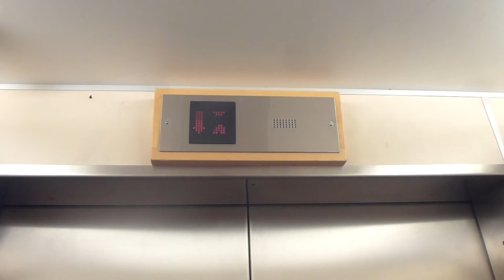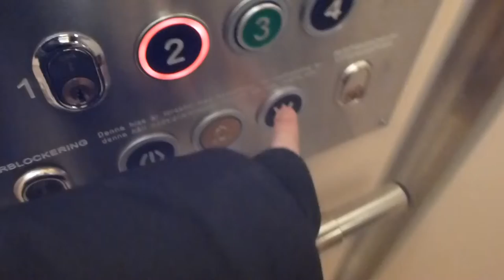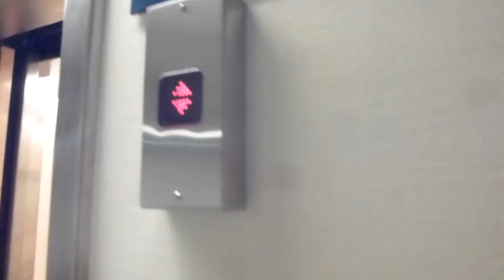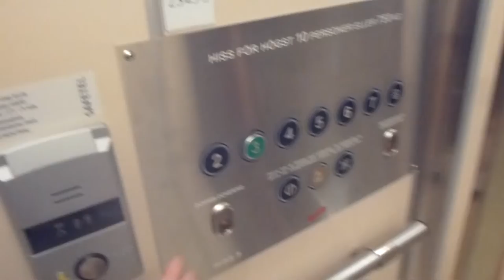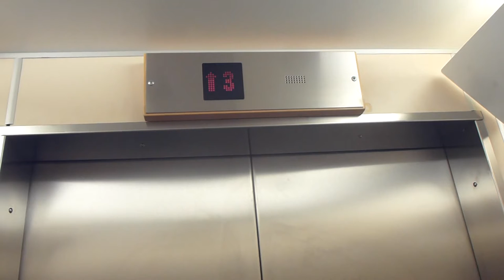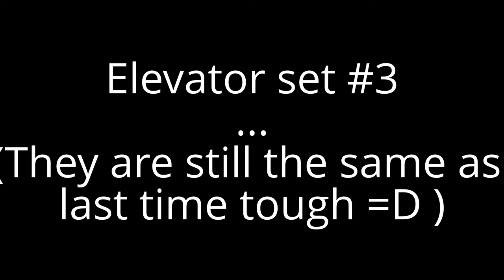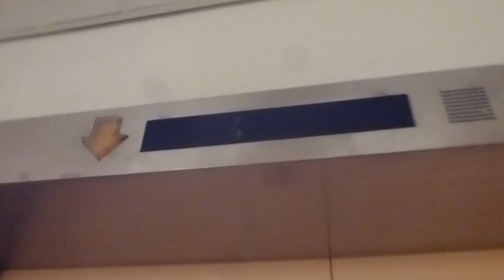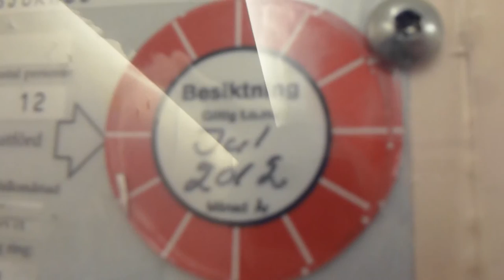LIFT TOUR @ Lidingö Hospital!